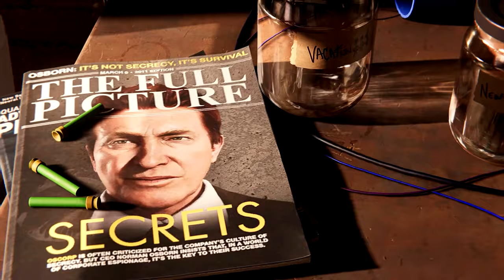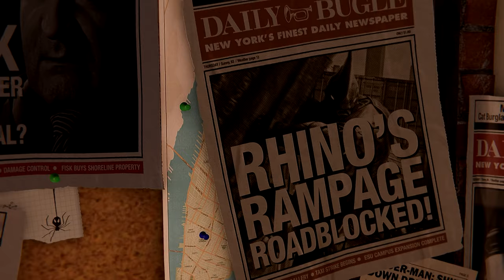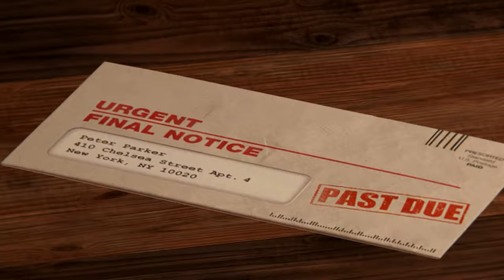Yuri in Danger | Marvel's Spider-Man 4K Funny Gameplay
Marvel's Spider-Man Remastered PC Gameplay.

PC Specification
Processor: AMD Ryzen 9 5950X
Motherboard: ASUS AMD AM4 Pro WS X570
RAM: 64GB DDR4
GPU: RTX 3080Ti